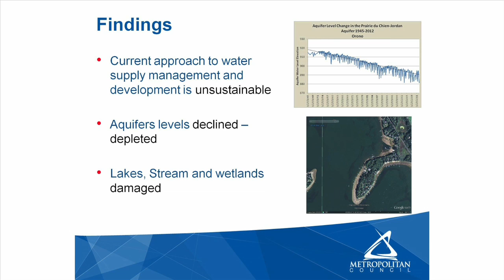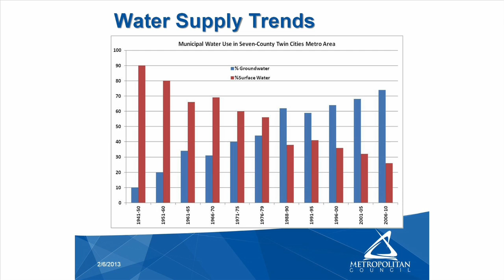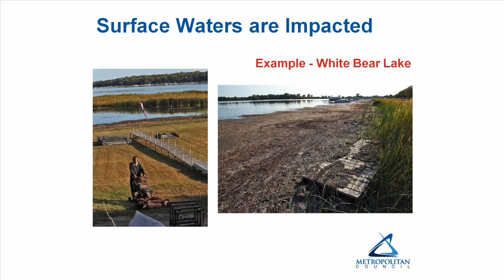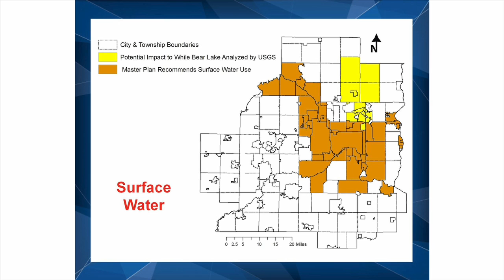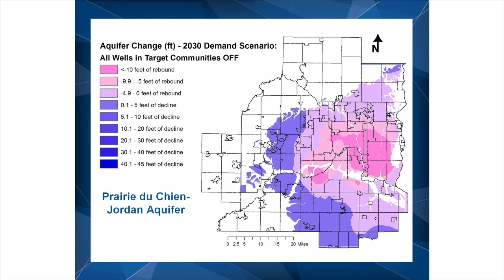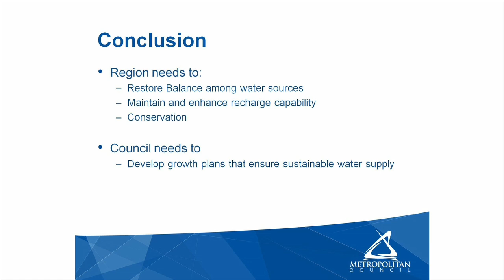Water Supply: Testing the limits of the region's aquifers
Water levels in the region's most plentiful aquifer are steadily declining, and that will accelerate unless communities change practices and work cooperatively to forge solutions.

Groundwater modeling conducted by Metropolitan Council water scientists makes evident that "our current approach to water supply is not sustainable," said Keith Buttleman, assistant general manager of the Council's Environmental Services division.

For more information on the Council's work on water supply planning, go

Photos of White Bear Lake courtesy Star Tribune.